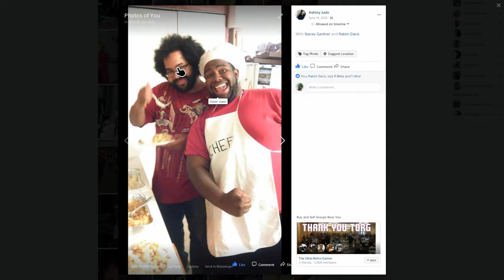Let's play Yu-Gi-Oh! LOTD: Gx part 7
Today, The Shadow Riders send the vampire duelist, Camula, to take the Spirit keys from Jaden and his friends. She has already defeated Zane and Dr. Crowler, now it's Jaden's turn to face her. Can Jaden and his Elemental Heroes win? Or will Jaden and the others be turned into dolls like Zane and Dr Crowler? Watch and find out.